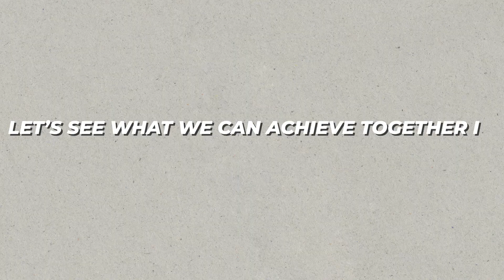🏠How my first year of property investment went! | UK property journey | Nottingham investments!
How my first year of property investment went! | UK property journey | Nottingham investments! | 📝FREE Finance Tracker and Property Plan!
😎Are you a beginner eager to step into the world of property investment? Or maybe you're an experienced investor looking for fresh insights and strategies? Regardless of your expertise level, this video has got you covered. I will delve into the essentials, providing valuable tips and guidance to help you make the right choice.

🏠Property Investments BTL & Refurb’s
✍🏾CIAT Architectural Drawing Packs RIBA
🦺Planning Building Control Advice & Submissions
💻3D Visuals | 3D Concept | Planning & Building Control Advice Submissions & Consultations
📑D&A | Reports Property Investments BTL & Refurb’s | CIAT Architectural Drawing Packs | RIBA Staged

ABOUT THE VIDEO:
🏘️From residential properties like apartments, terraced houses, and detached homes to commercial spaces such as office buildings, shops, and warehouses – we discuss the pros, cons, and investment opportunities associated with each type. Discover which property types generate higher rental yields, which areas are witnessing rapid growth, and how you can maximize your returns.

👊Armed with this information, you'll be equipped to analyze potential investments meticulously and make strategic decisions that align with your financial goals.

😎Join me as I navigate through the exciting landscape of property investment bridge-to-let funding, exploring different regions in the UK that offer great potential for growth. Learn how to evaluate the local housing market, identify emerging hotspots, and capitalize on property value appreciation.

🤝Whether you're interested in buy-to-let properties, commercial spaces, or even student accommodation – our ultimate guide provides invaluable insights to help you make sound investment choices. Stay ahead of the curve by understanding what type of property to invest in the UK.

Remember, investing in property can be a lucrative venture, but only when approached with prudence and diligence. Learn from my latest video and give yourself a competitive edge in the market. Start your journey towards profitable investments now!

This truly helps me to help more people find affordable housing solutions here in Nottinghamshire!

✋ Please be advised that I am NOT a financial advisor or a Mortgage broker! All of the talking points in this video are from MY personal experiences! You may get different results based on your circumstances. Please seek expert advice and do your own independent research!